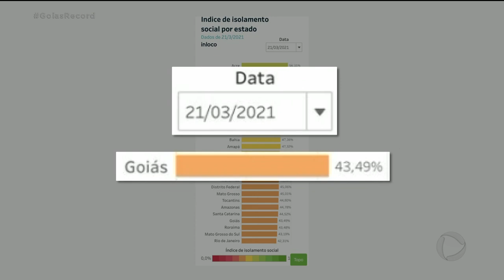COLAPSO NA SAÚDE: ÍNDICE DE ISOLAMENTO SOBE MAS NÃO ALIVIA SITUAÇÃO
O COLAPSO NA SAÚDE EM GOIÁS JÁ DURA TRÊS SEMANAS. COM O NOVO DECRETO DE RESTRIÇÕES DO COMÉRCIO, O ÍNDICE DE ISOLAMENTO SUBIU UM POUCO, MAS AINDA TÁ LONGE DE SER A IDEAL.